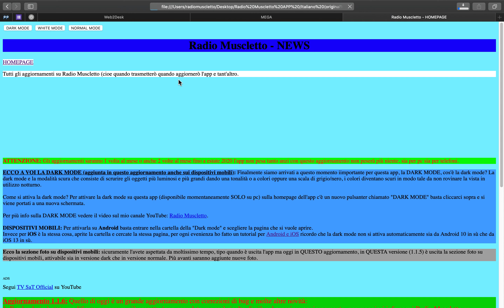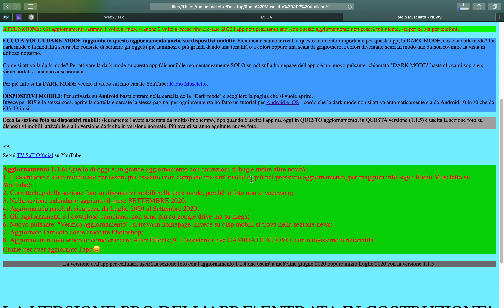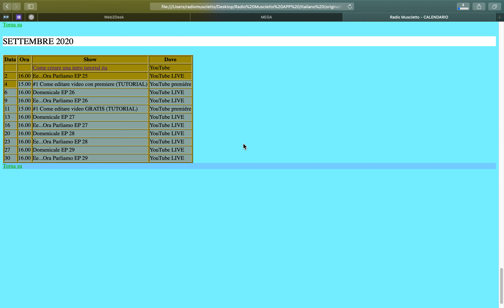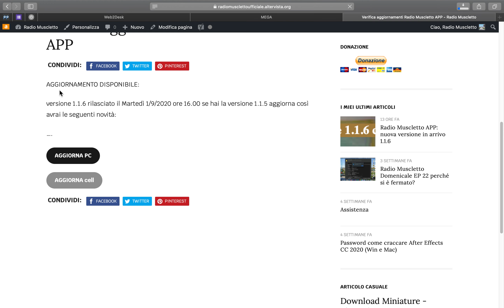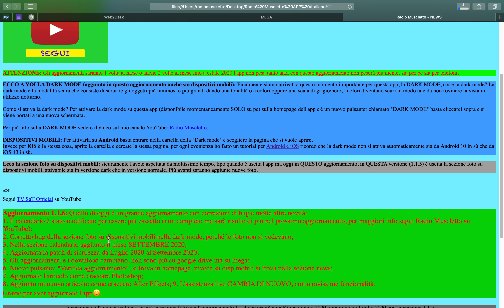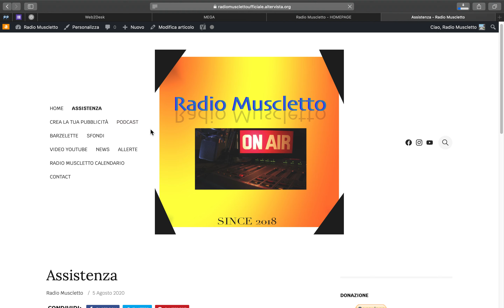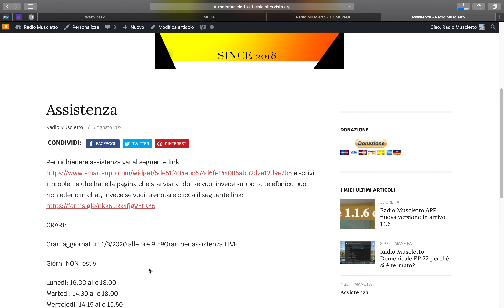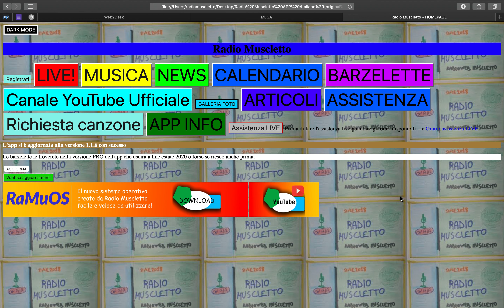Radio Muscletto APP si aggiorna alla versione 1.1.6: aggiornamento mega galattico!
Vuoi che ti faccio pubblicità?
Ultimi video:
1.
2.
Categoria video: Radio Web - Musica